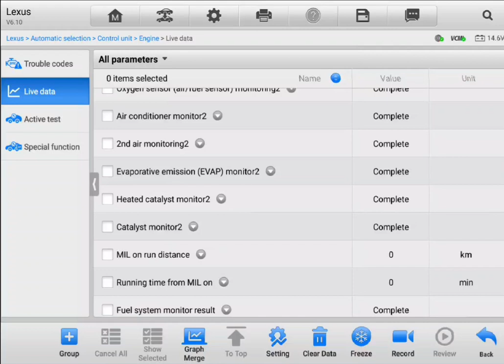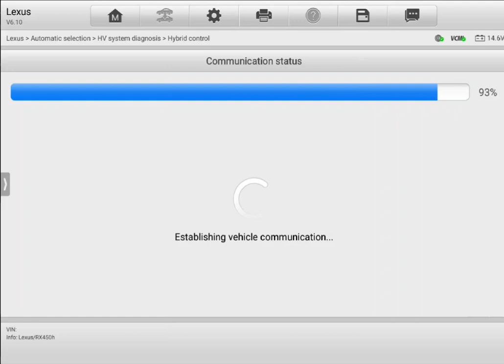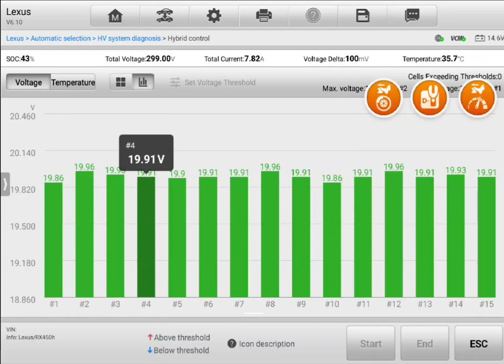Lexus RX450H hybrid system full inspection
Attention Joel